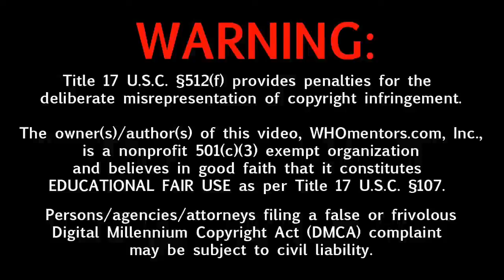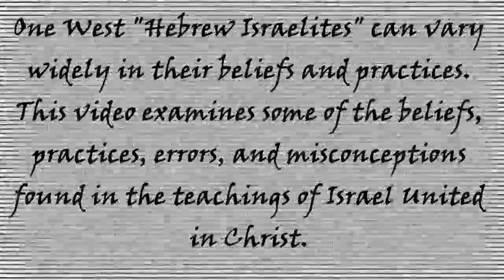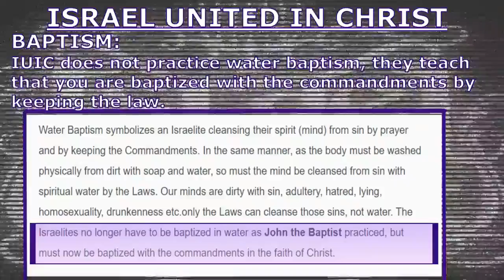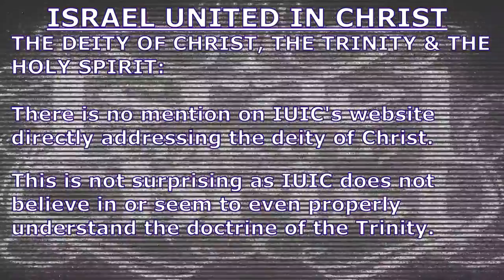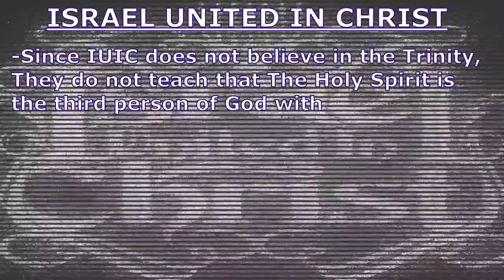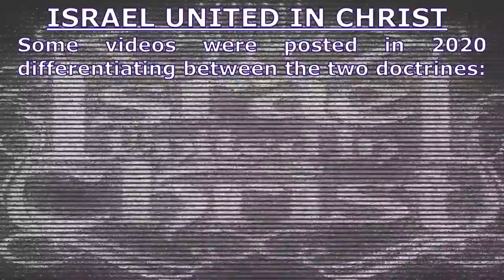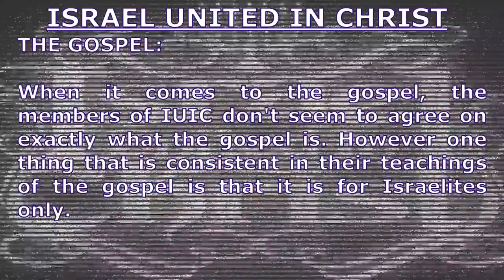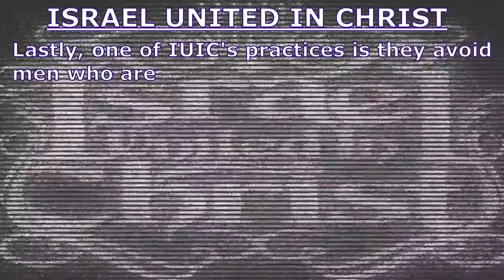The Strange and Unbiblical Teachings of IUIC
Watch as Street Apologist Vocab Malone exposes the history of strange and unbiblical from the Hebrew Israelite group Israel United in Christ!
This channel exists to Exalt the name of the Lord Jesus Christ, Expose false doctrines, modern-day cults, (Hebrew Israelites, Political, Personality) and the false teachers that spew them, engage in meaningful educational dialogue, promote the one and only true gospel of Gods grace and bring glory to the true and living God, and engage in biblical analysis!!

We also focus on urban apologetics, basic bible interpretation, political commentary and the essence of the biblical gospel
Stay up to date by checking the channel daily for show and premiere dates and times.